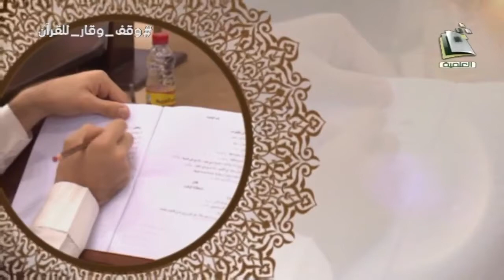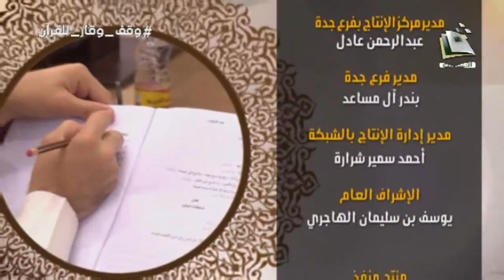المجالس العلمية | الدرس السابع عشر من"القواعد الحسان في تفسير القرآن"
الشيخ: أ. د. عبدالرحمن بن معاضة الشهري